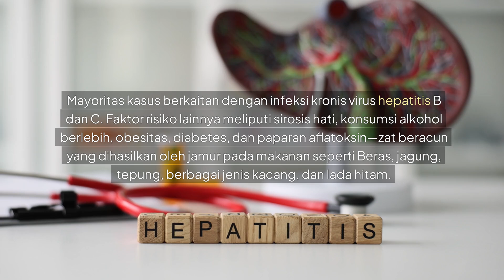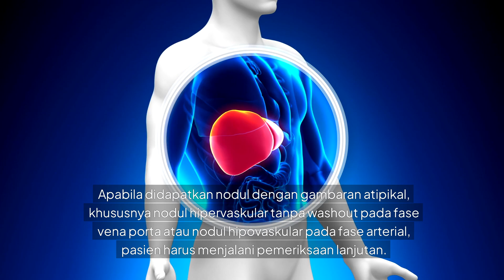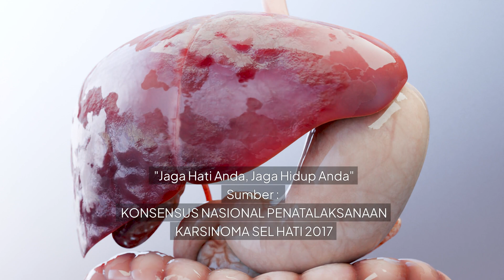Hepatocellular Carcinoma: Gejala, Penyebab, dan Cara Pencegahannya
Hepatocellular carcinoma (HCC) atau kanker hati adalah salah satu jenis kanker yang sering menyerang organ hati. Video ini akan menjelaskan secara sederhana mengenai:

Apa itu hepatocellular carcinoma?
Gejala awal yang harus diwaspadai.
Faktor risiko dan penyebab utamanya.
Cara mencegah dan pengobatan yang tersedia.
Video ini cocok untuk orang awam yang ingin mengetahui lebih banyak tentang kesehatan hati, sekaligus sebagai sumber informasi bagi dokter atau tenaga medis lainnya. Mari bersama-sama menjaga kesehatan hati kita!